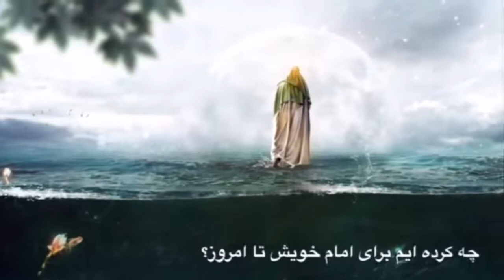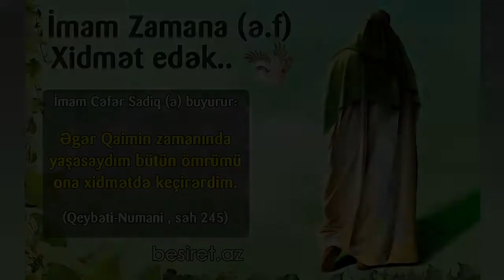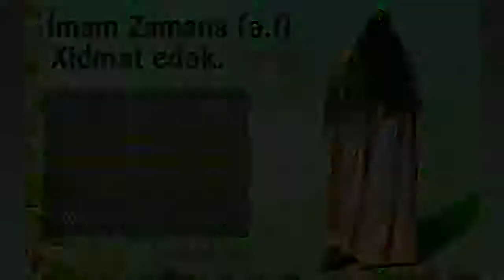İmam Zamana (ə.f) Xidmət Edək..